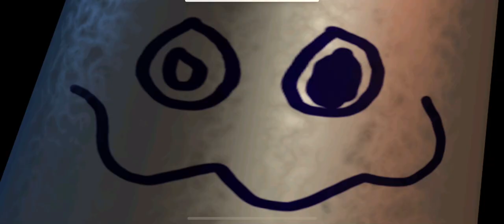Playing UCN for the first time